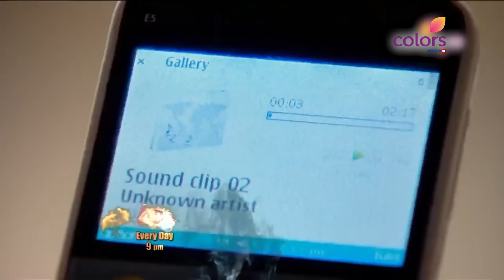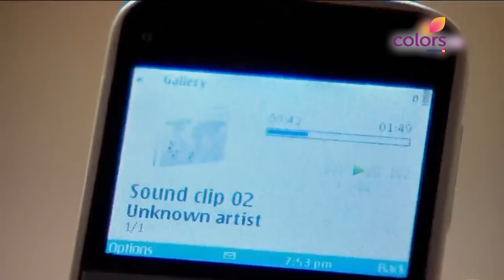Shiv को Sanchi का झूठ पता चल गया | Balika Vadhu | बालिका वधू | Full Episode | Ep. 1421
Shiv informs Sanchi that he is aware of her lies and her friend revealed the truth.